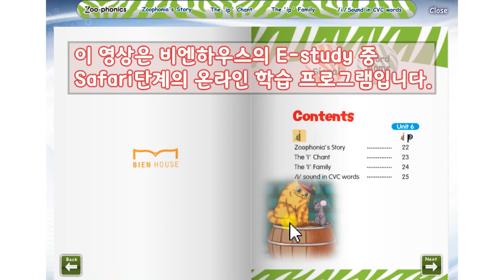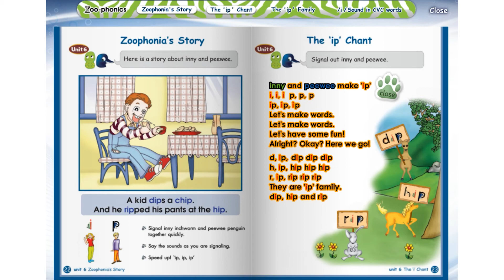inny(i)의 목소리는 특급비밀??!! 드디어 peewee(p)와 만나게 되는데...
[stretching 'i' sound] 모음 'i' 와 자음 'd' 가 만나면 어떤 소리가 날까요?